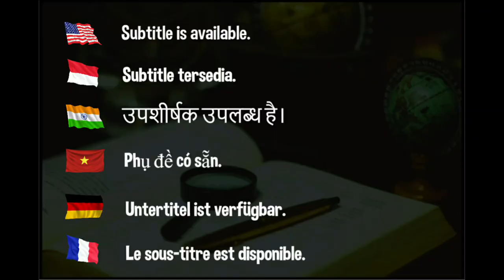Why Table Tennis Failed to Attract Spectators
Why Table Tennis Struggles to Attract Spectators

Hellbender
David Latov
Mark Afuso
Devrim Uner
jeffrey cook
Andrew Konizeski